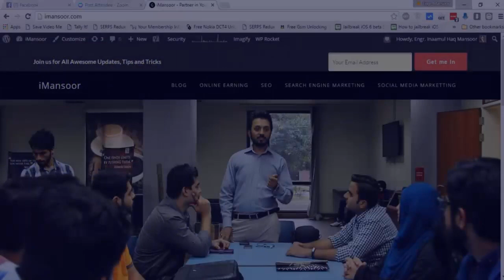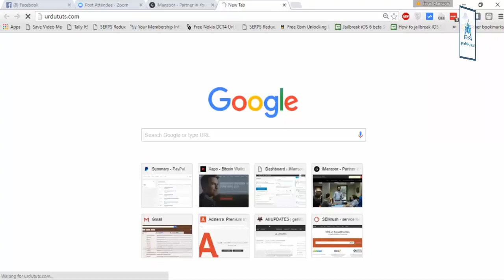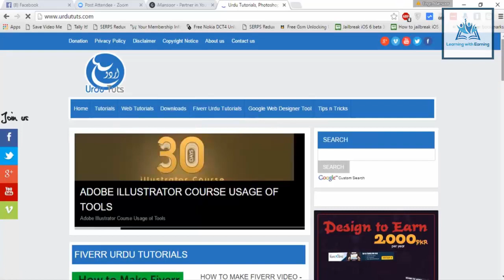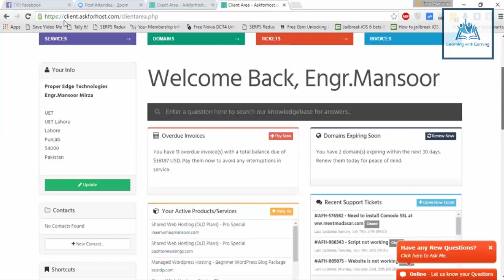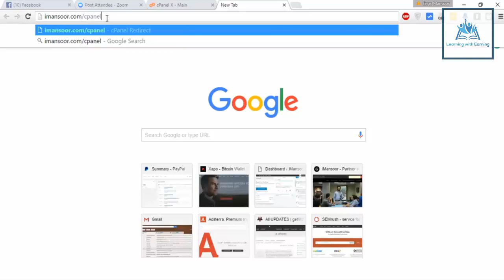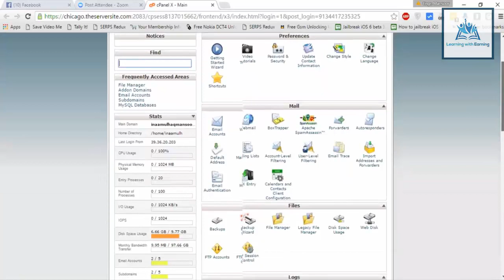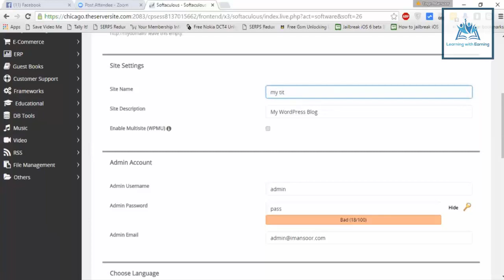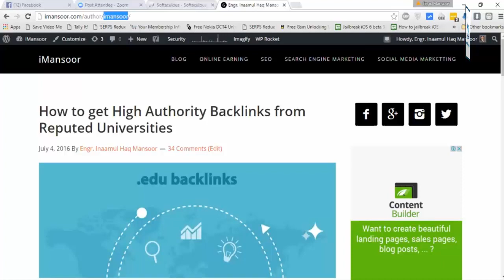Topic#18 Install WordPress On Custom Domain SEO Traning By LWE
Credit : Learning with Earning